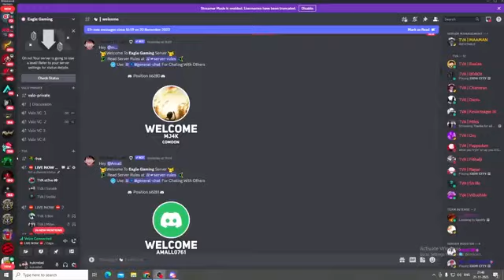TVA vs Hellfire bog war 👀tva